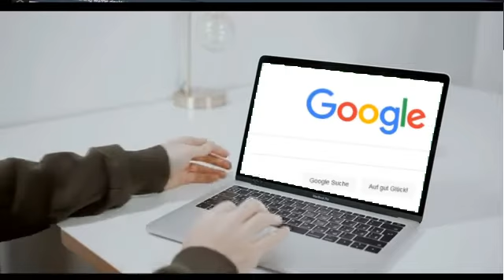Soap trusted you..